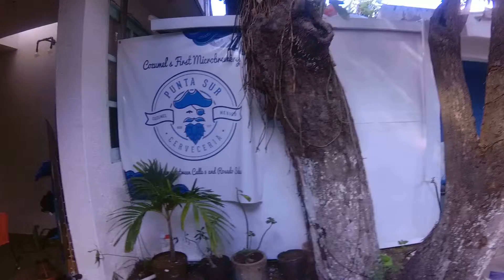5 27 CVP Walkthrough